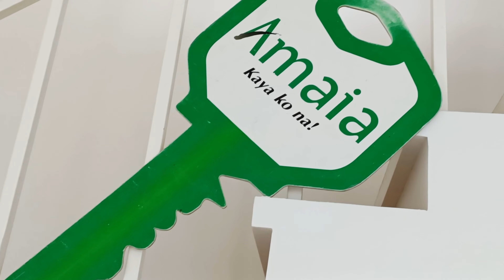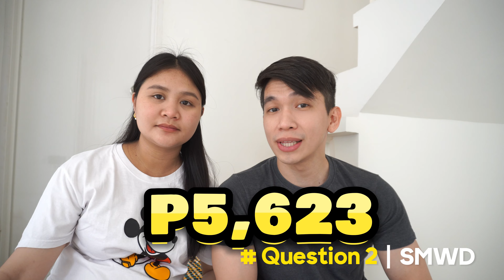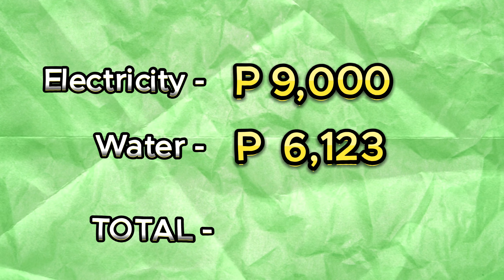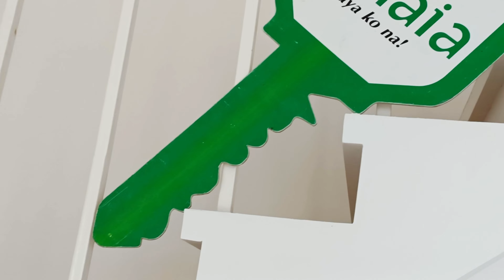Mga Expenses after Unit Turnover ngayong 2024 | Application of Electricity and Water Services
📸Gears⚙️
Camera: Sony A6400